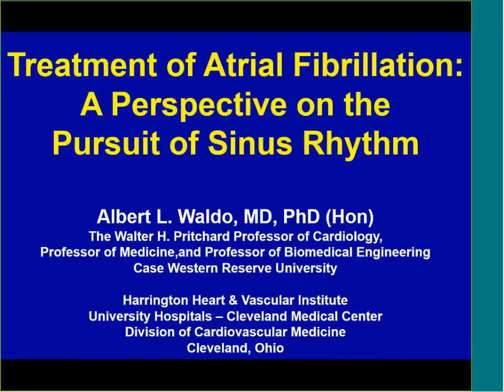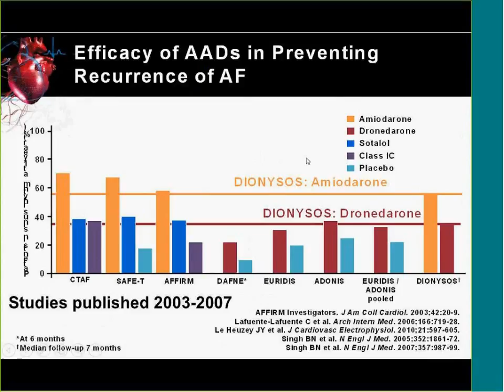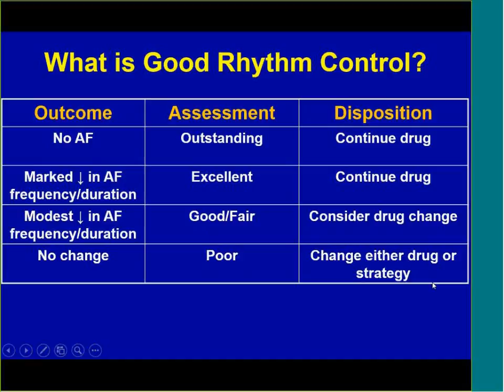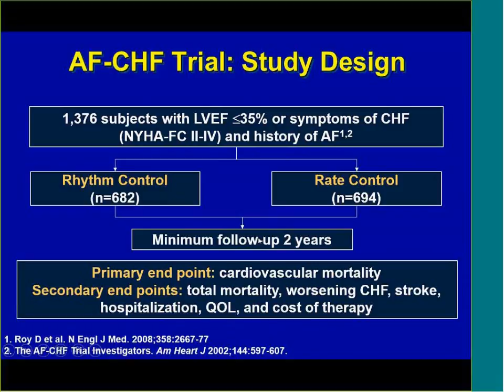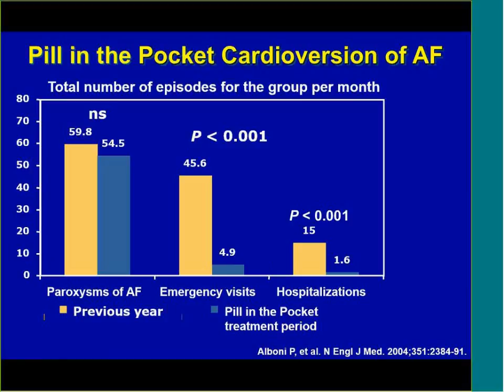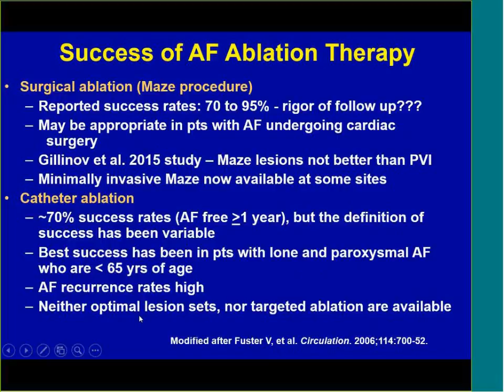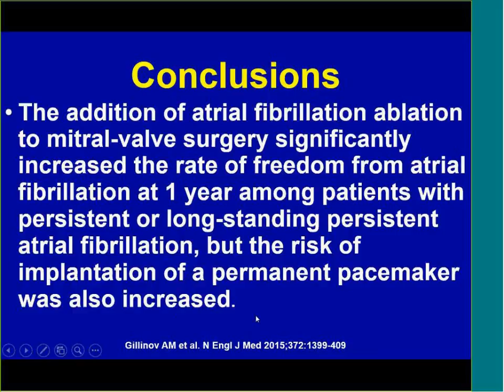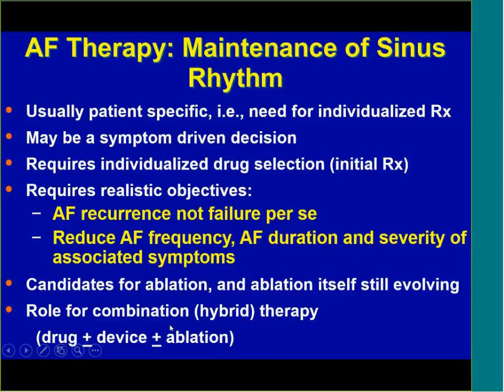A Perspective on Atrial Fibrillation: The Pursuit of Sinus Rhythm by Albert Waldo, MD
Grand Round presentation at University Hospitals Cleveland Medical Center and Case Western Reserve University School of Medicine Department of Medicine on atrial fibrillation by Albert Waldo, MD